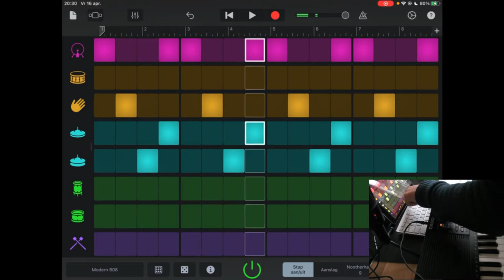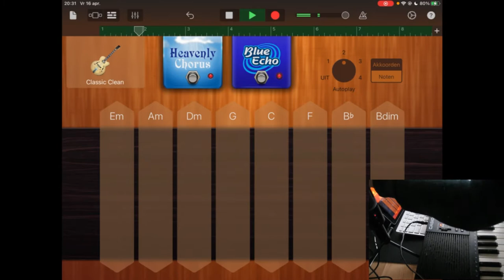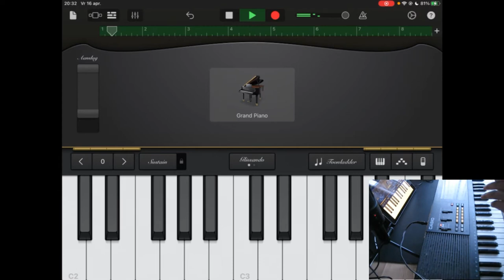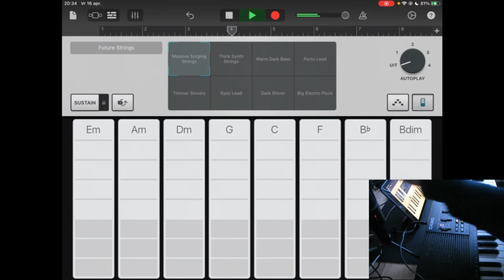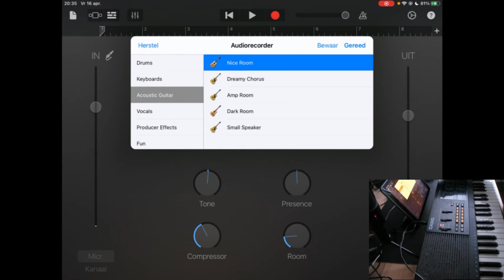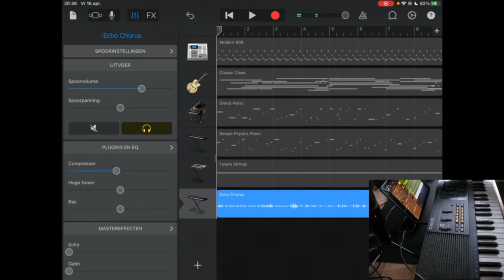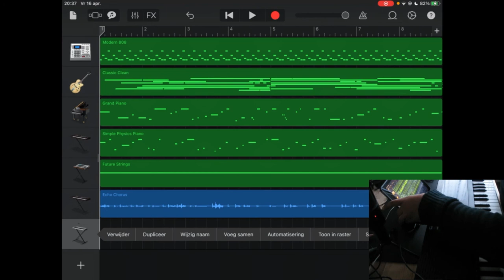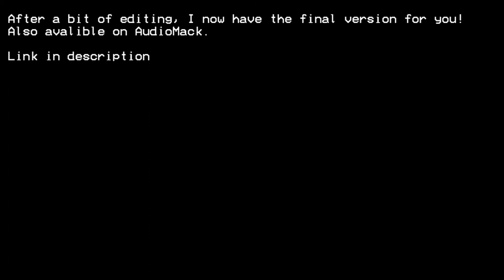How I make music using Garageband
A video, made in real time, showing how I make a song with GarageBand on the iPad, alongside the casio MA-101 keyboard.